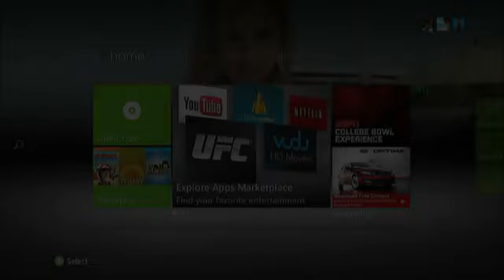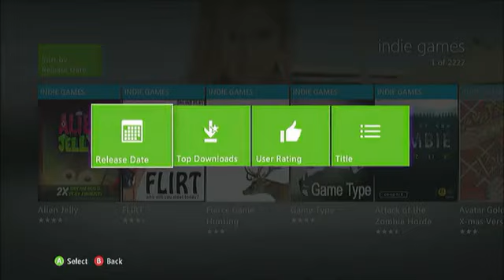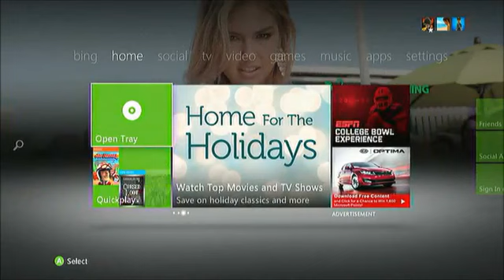How To Find Indie Games With The New Dashboard464